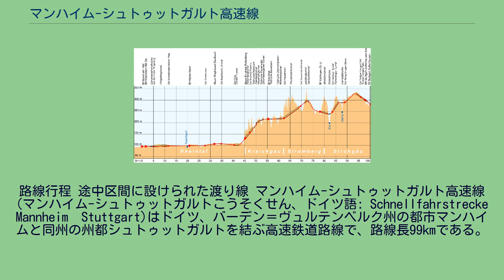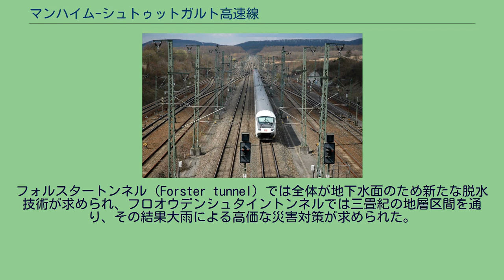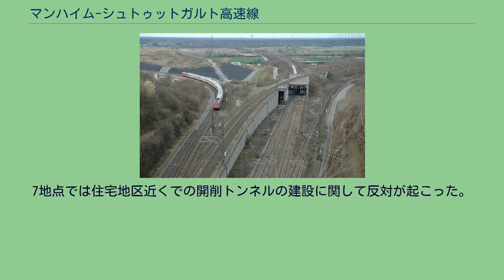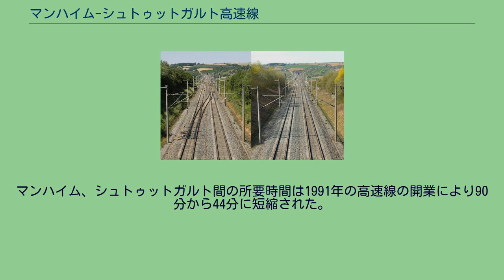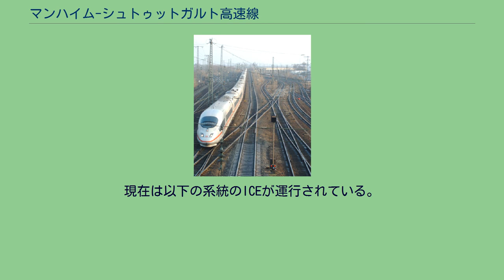マンハイム-シュトゥットガルト高速線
路線行程 途中区間に設けられた渡り線 マンハイム-シュトゥットガルト高速線(マンハイム-シュトゥットガルトこうそくせん、ドイツ語: Schnellfahrstrecke Mannheim–Stuttgart)はドイツ、バーデン＝ヴュルテンベルク州の都市マンハイムと同州の州都シュトゥットガルトを結ぶ高速鉄道路線で、路線長99kmである。
1991年5月9日に公式に開業し、同年6月2日よりICEが営業運転を開始した。
同時期にハノーファー-ヴュルツブルク高速線も開業している。
マンハイム-シュトゥットガルト高速線内には15箇所のトンネル区間、90箇所の橋梁区間が含まれ、当時45億ドイツマルクの建設費が費やされた。
マンハイム、シュトゥットガルト間のヴァーデンヴュルテンベルク州の2大都市間には1970年より新たな路線が計画されていた。
既存の鉄道路線では河川や渓谷に沿っていることから高速列車の運行には不適当であった。
1973年にドイツ連邦の運輸計画の一部に含まれ、重量貨物列車と軽量の高速旅客列車の両方が走行出来る規格が要求された。
これらの条件を満たすために多くの橋梁やトンネルの建設が必要となった。
フォルスタートンネル（Forster tunnel）では全体が地下水面のため新たな脱水技術が求められ、フロオウデンシュタイントンネルでは三畳紀の地層区間を通り、その結果大雨による高価な災害対策が求められた。
1974年に最初のマンハイム-シュトゥットガルトルートの計画書が発行された。
1975年に連邦運輸大臣による建設認可が下り、1976年に着工された。
既に着工されていたが、6,000を超える異議申し立てによりルート変更も行われている。
いくつかの工区では建設が完全に滞ることもあった。
7地点では住宅地区近くでの開削トンネルの建設に関して反対が起こった。
プフィングストベルクトンネルなどの長大トンネルは水源保護地域に宣言されているマンハイム＝ライナウ近くの森を通過するなど、環境との調和が課題であった。
5～7kmおきに旅客列車や貨物列車の混合運行や保線の為、渡り線が設けられている。
1985年まで全体の計画の問題は解決されなかった。
最初の区間が完成したのは1987年5月31日でライン鉄道との分岐地点であるマンハイムとグラーベン＝ノイドルフ間である。
最後はフロイデンシュタイントンネル区間の完成で、全線開業の数ヶ月前であった。
営業運転前には2,000回を超える試運転が行われ、高速線内での車内信号や非常ブレーキ等の運転士の習熟が行われた。
1991年5月9日より営業運転が開始され、翌月よりICEの運行が開始された。
最高運転速度は250km/hで遅延回復の際は280km/hでの運転が認められている。
現在は遅れがあるにせよ最高運転速度は250km/hである。
マンハイム、シュトゥットガルト間の所要時間は1991年の高速線の開業により90分から44分に短縮された。
2007年現在ではさらに短縮されおおむね35～38分である。
現在は以下の系統のICEが運行されている。
途中、ローレンベルク分岐点からはTGVを含む、ハイデルベルク、カールスルーエ方面からのICE及びIC系統も以下のように乗り入れる。
貨物列車の運行は夜間のみ行われている。